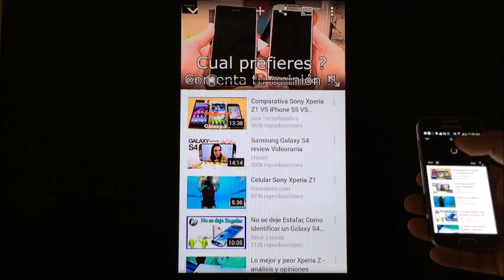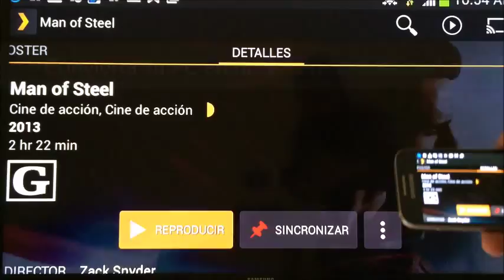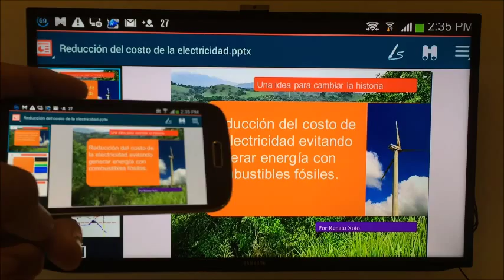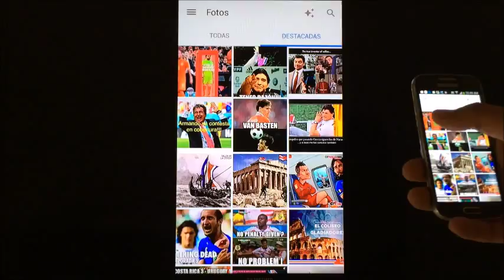Convierta su TV en inteligente con un Ezcast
Con este dispositivo podrá emitir todo lo que ve en la pantalla de tu celular o tablet en la televisión como películas en línea, juegos, fotos y videos de manera inalámbrica.